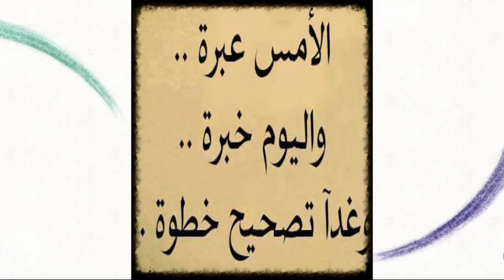ثورة_العقل | برنامج ثورة العقل مع بدر الدين هنو - الحلقة 7 - الماضي القاتل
ثورة ثقافية معرفية ضد الجهل يقودها العقل يعرفنا على كيفيتها الإعلامي بدر الدين هنو من خلال برنامج ثورة العقل أولى عروض مشروع ثورة العقل الذي يهدف لإعادة صياغة المعارف الإنسانية بما يتناسب مع تغيرات العصر التي أثرت علينا جميعًا.